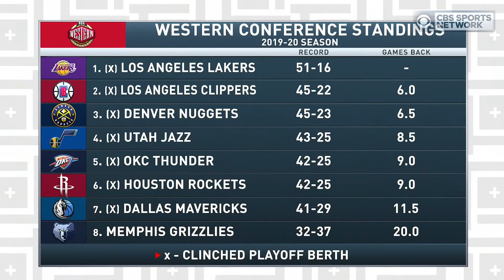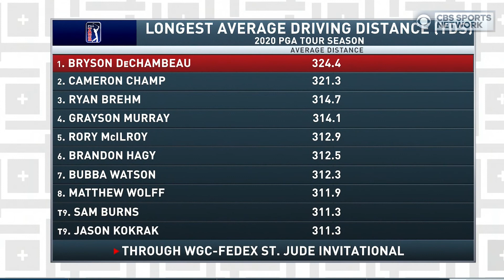The Cowboys are STACKED! | Tiki and Tierney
Tiki and Tierney break down the HOT topics of the day including how stacked the Cowboys are and how that could affect Ezekiel Elliott, and much more.